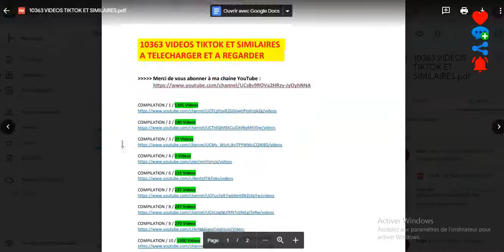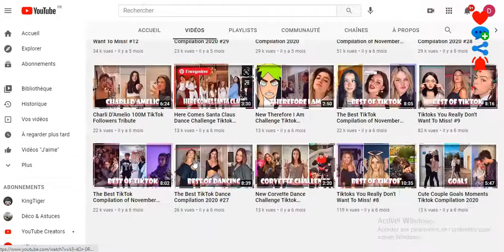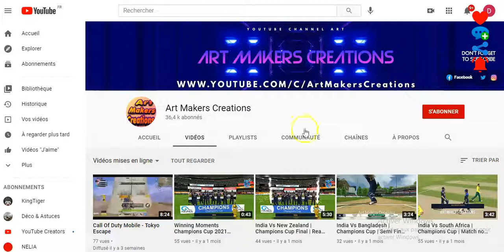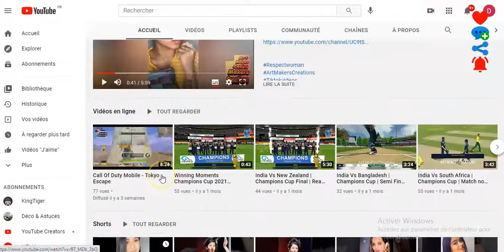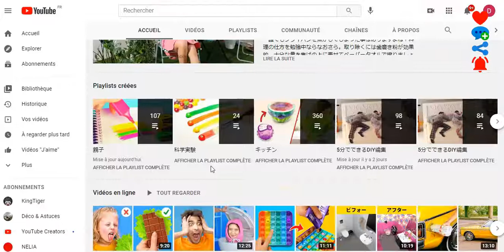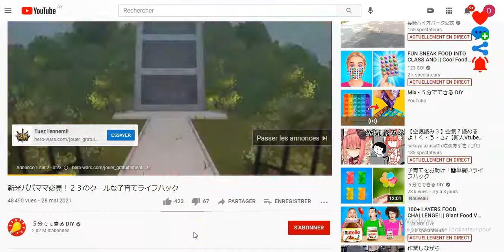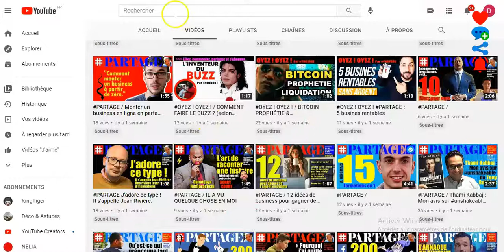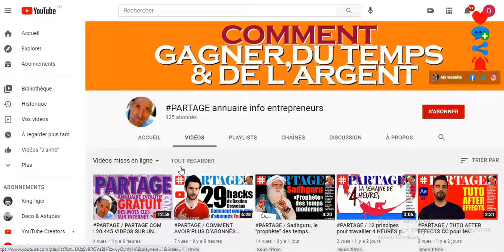PARTAGE / 10363 VIDEOS TIK TOK ET SIMILAIRES SUR PDF A TELECHARGER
LES PROFESSIONNELS...
web marketeurs.

LES APPRENTIS...
95% de prétendants à l’indépendance financière finissent par dégouter le système contre 1% qui réussissent.

ET MAINTENANT ?